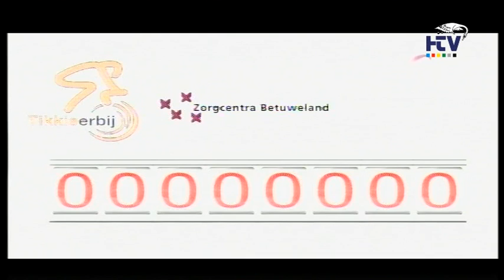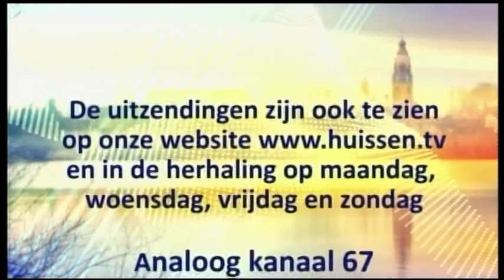Spinningmarathon Tikkie Erbij de Schaapskooi